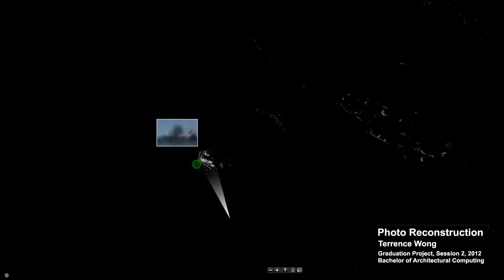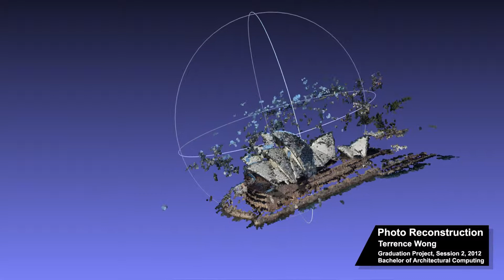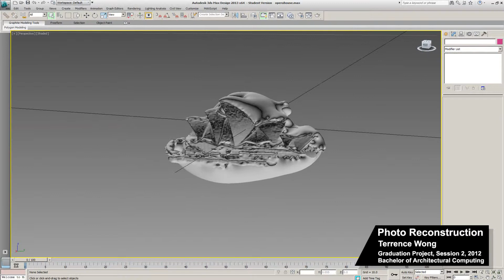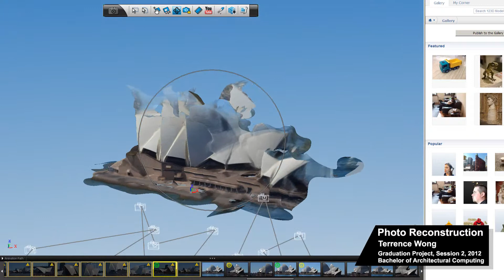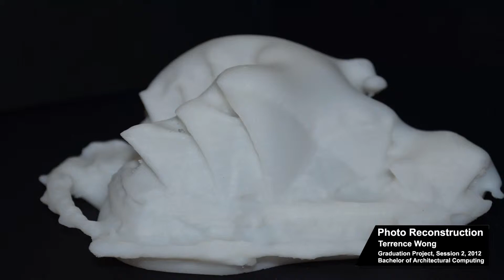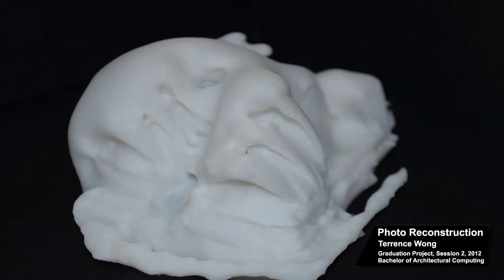3D Photo Reconstruction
An attempt to reconstruction 3D model using a series of point cloud reconstruction method.